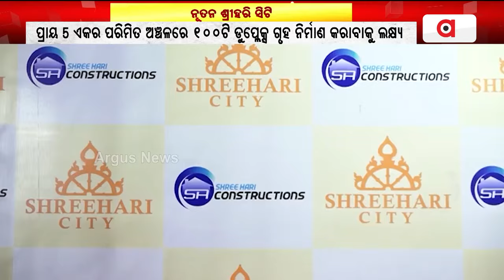ପୁରୀରେ ନୂତନ ଶ୍ରୀହରି ସିଟି || Shreehari City || Puri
ଶ୍ରୀହରି କନଷ୍ଟ୍ରକ୍ସନ ପକ୍ଷରୁ ପୁରୀରେ ଆଉ ଏକ ନୂତନ ଶ୍ରୀହରି ସିଟି ଆରମ୍ଭ ।  ପ୍ରାୟ ୫ ଏକର ପରିମିତ ଅଞ୍ଚଳରେ 100ଟି ଡୁପ୍ଲେକ୍ସ ଗୃହ ନିର୍ମାଣ କରାଯିବାକୁ ଲକ୍ଷ୍ୟ ।